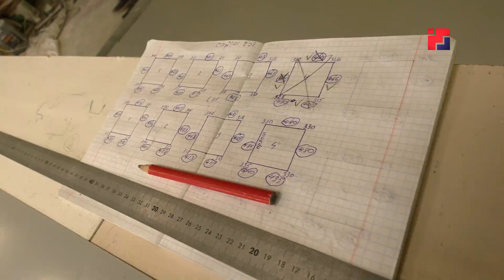В июле планируют завершить капремонт Верх-Ушнурской средней школы Советского района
С опережением сроков. Практически на месяц раньше завершится капитальный ремонт Верх-Ушнурской средней школы Советского района. Объект планируют сдать в середине июля. Работы удалось провести в рамках программы модернизации школьных систем образования. Хотя самой школе уже 150 лет, нынешнее типовое здание было построено в конце 90-х годов прошлого века. За прошедшее время оно сильно обветшало, в сильные морозы – дети мёрзли на уроках. Всё изменится уже в этом учебном году.